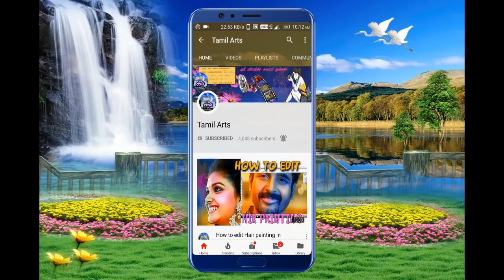ஆகாய சூரன் அக்னி சூரன் வதம் முனீஸ்வரன் பிறப்பு அண்ணாமலையார் நாடக சபா 16